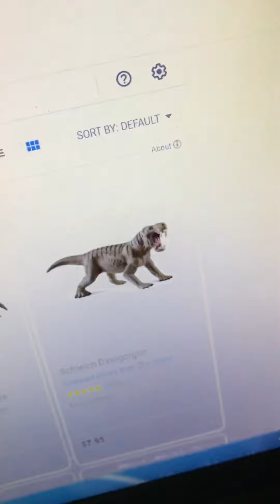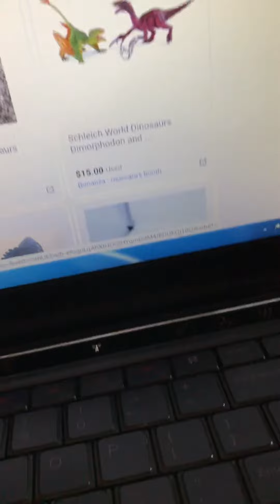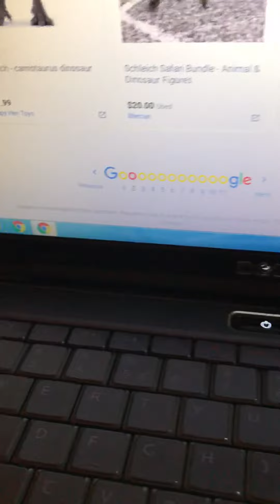Schleich dinosaurs!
The dinosaurs I’m getting!🤯